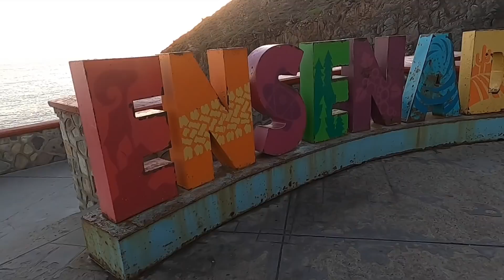Riding Baja Mexico On Bikes - Day One / California To Ensenada Mexico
I got together a great groups of friends with me to begin a journey with me of riding down Mexico, giving ya'll a true glimpse of what it's like traveling Mexico on two wheels.